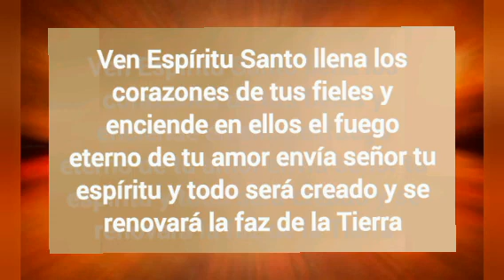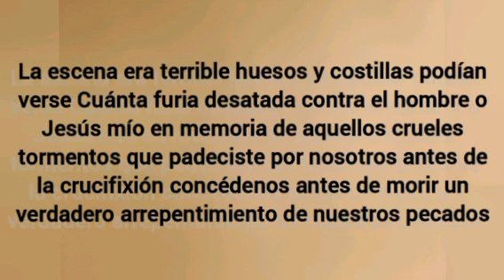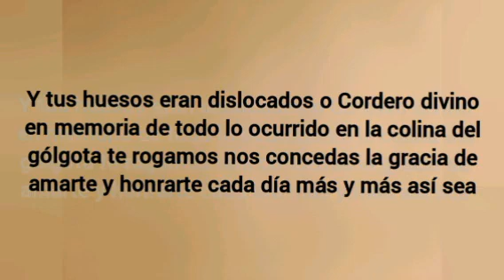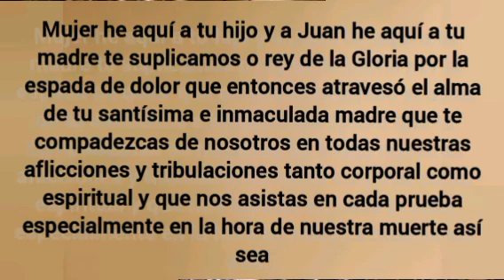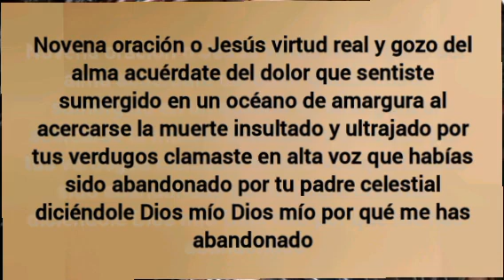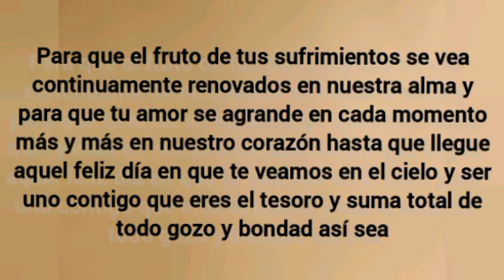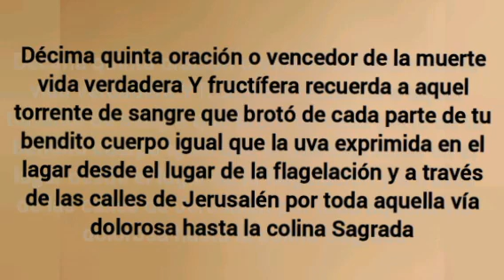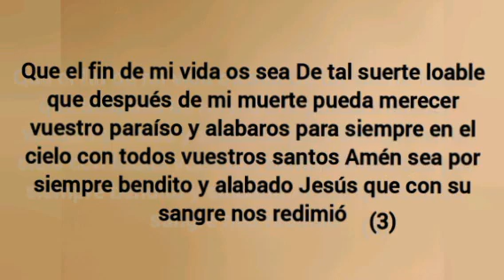19 de Abril LAS 15 ORACIONES DE SANTA BRIGIDA POR UN AÑO